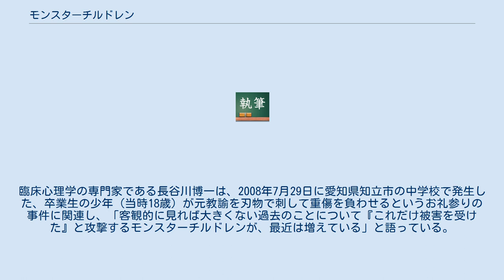モンスターチルドレン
モンスターチルドレンとは、学校や教員に対して、狡猾に反抗する子供を指す和製英語である。
モンスターペアレントからの派生語。
日本のみならず、ドイツでも問題行動を持つ子どもが増加しており、学級崩壊の引き金となることが話題となり、ミヒャエル・ヴィンターホフが著書で問題提議している。
 基本的に自己中心で、学校や教員を含む大人が何をされたら困るのか、見透かした上での行為が多い。
 例えば、 原因としては、親が学校や教員に敬意を持っていないことを、知ってしまっている場合が多く、ZAKZAKの社会面2008年9月29日版では、 このようなトンデモ児童らは、周囲の大人が強く出られないことを見切ったうえで“権利”を主張しており、まさに「言いたい放題やりたい放題」。
しかも、その親も“モンスター”であることが多く、モンスターペアレントとは切っても切れない関係 としている。
 また、2008年8月31日付のJ-CASTニュースでは、「いしかわ子ども交流センター」の企画交流課長の言として、 子供の行動を見ていても、親御さんは何も言わない。
それに、自分の思い通りにならないと、とんでもない奇声を出す子供も増えてきた と打ち明けた様子を記載するなどしている。
 前述のJ-CASTニュースでは続けて、 高学歴な親が増えたことも影響し、教師をバカにしたり、教師を初めから信じなかったりする。
昔は子供が教師の悪口を言った場合など、親は逆に子供を叱ったものだが、いまは親が子供の言うことを鵜呑みにし、子供と一緒に教師を悪者にし、学校に怒鳴り込んでくる場合もある。
そうしたことに子供が敏感に反応する とする談話を掲載している。
 なおモンスターチルドレンは、モンスターペアレント共々家庭教育のゆがみの中から生じているとの指摘は、以前よりなされている。
 モンスターチルドレンは、必ずしも在校生ばかりとは限らず、卒業後に見られるケースも多く、中には卒業後に復讐や仕返しと称して担任であった教師を殺傷する事件も発生している。
臨床心理学の専門家である長谷川博一は、2008年7月29日に愛知県知立市の中学校で発生した、卒業生の少年（当時18歳）が元教諭を刃物で刺して重傷を負わせるというお礼参りの事件に関連し、「客観的に見れば大きくない過去のことについて『これだけ被害を受けた』と攻撃するモンスターチルドレンが、最近は増えている」と語っている。